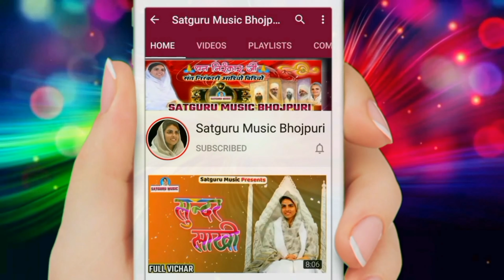निरंकारी_मिशन का सबसे बड़ा वीडियो सॉन्ग ~बड़ा निक लागे इनकर बोलिया रे Mohan_Kumar | Satguru Music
अब तक का सबसे बड़ा विडियो सांग.. एक बार जरूर देखें..
निरंकारी मिशन की सबसे चहेता गीत~बड़ा निक लागे इनकर बोलिया रे Mohan_Dilwala | Satguru Music Bhojpuri

बहन साधना सरगम जी का वीडियो सॉन्ग।

Album             :- Nirankari Video Song
Song                :- Bada Nik Lage Inkar Boliya Re
Language        :- Bhojpuri Song
Singer              :- Mohan Kumar Chauhan
Lyrics                :- Mohan Kumar Chauhan
Recording        :- Rasila Recording Studio Fulwariya..

Baba Hardev Singh JI Maharaj Video
Subh Vichar ,New Delhi Samagam Video, Haryana Samagam Video, Mumbai Samagam Video, Nirankari Birha Bhojpuri, Birha Bhojpuri Song, Sundar Kahani, all Bhojpuri Nirankari Song, Dream Stories, Hindi Story, Moral Stories, Hindi Moral Stories

Another Nirankari Channel :-
Satguru Music Official -